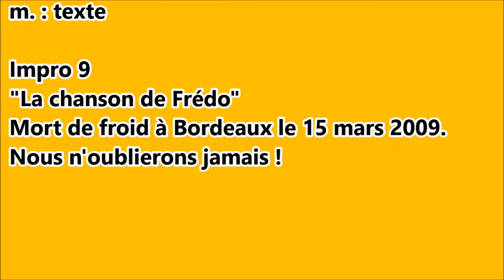"Chanson pour Frédo" - O.P.A - Concert de soutien au collectif S.D.F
O.P.A soutient le collectif Salle Des Fêtes du Grand Parc
Centre social et culturel du Grand Parc - Bordeaux
m. : Textes/Chant
Solène : Violon
Xavier : guitare